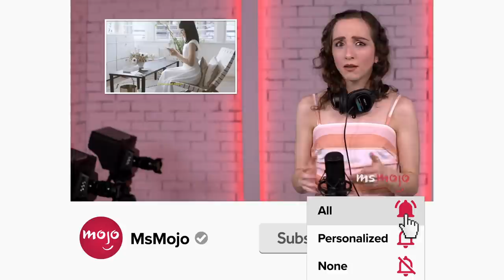Top 10 Most Difficult Dishes to Master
Think you're a good cook? Give these dishes a try...if you dare. For this list, we’ll be looking at foods that take quite a bit of skill to prepare correctly. Our countdown includes Beef Wellington, Fugu, Baked Alaska, and more! What’s the hardest dish you’ve ever tried to make? Share your endeavors in the comments below!